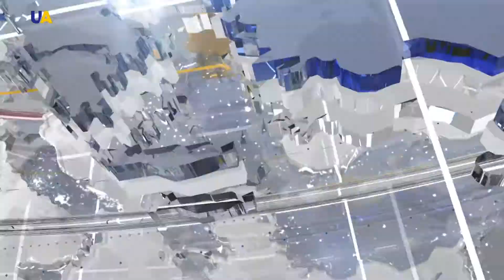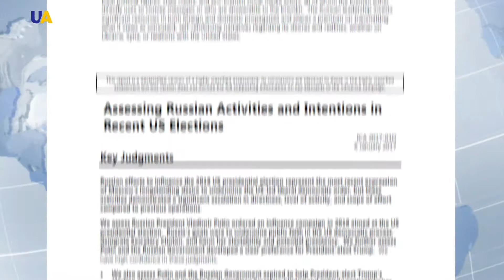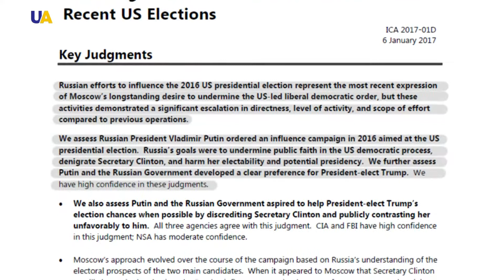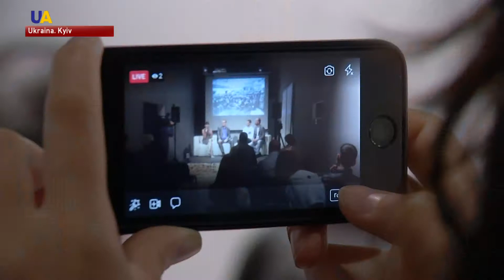UA TV HABERLER 09.05.2018